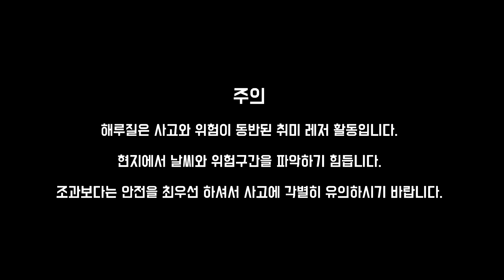안면도 해루질 당암포구 포인트에서 주꾸미 야간 해루질!![해루질언니]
해루질언니 공식 인스타그램

안녕하세요. 오늘도 할 일 없는 해루질언니 입니다.
당암포구 야간 해루질을 통해 주꾸미를 한번 잡아 보겠습니다.

실제로 가을철 주꾸미, 갑오징어 낚시꾼들로 진풍경을 이루는 포인트랍니다. 야간이 되면 해루질러분들의 주꾸미/갑오징어/꽃게 해루질이 시작됩니다.

저번 영상에서는 당암포구 지형탐사를 마쳤습니다.
이번 야간 해루질을 통해 무엇이 잡힐지 기대해 주세요^^
안전한 해루질을 위해 꼭! 지형탐사 영상을 시청하고 해루질에 나서주세요!!! ^^

- pêche au large
- 干潟釣り
- ユムシ
- pesca de marea
- das Wattenfischen
- pesca fangosa
- câu cá trên bãi lầy
- การตกปลา
- geragai
- الصيد المد والجزر المسطحة
- टिडल-फ्लैट माछा पकडने
- Peshkimi me baticë
- Pesca de maré
- Tidevandsfiskeri
- propensity for props

(Feat. a Korean fishing sister)